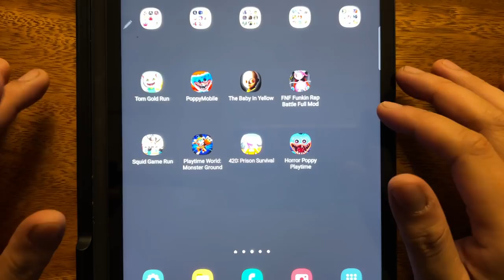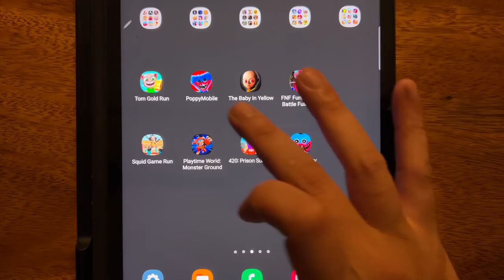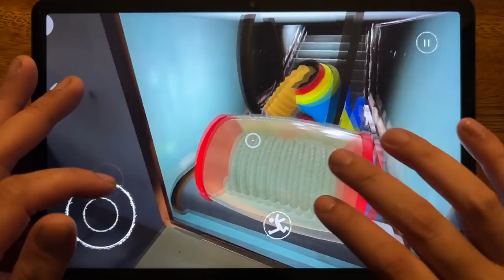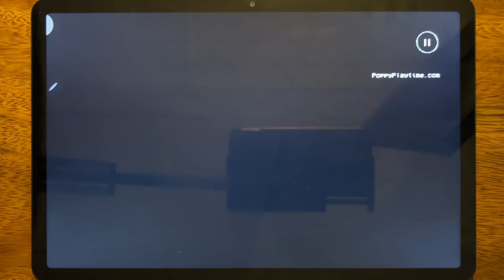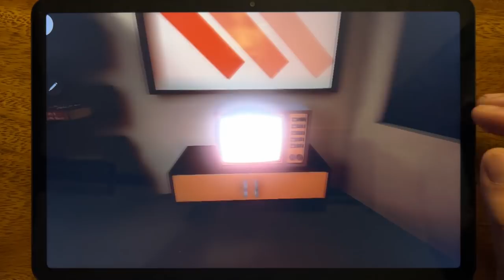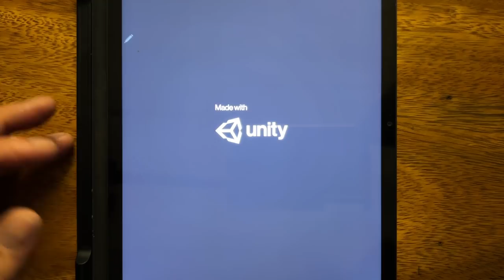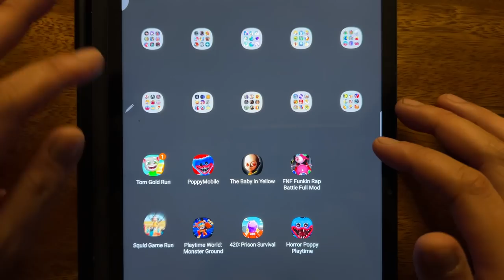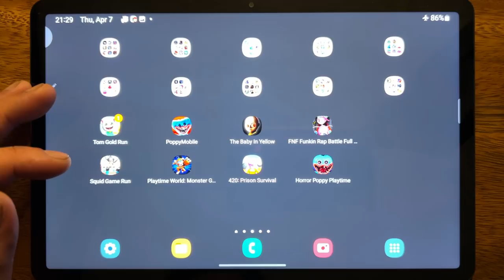Tom Gold Run, Poppy Mobile, The Baby In Yellow, FNF Funkin Rap Battle Full Mod, Squid Game Run...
Tom Gold Run, Poppy Mobile, The Baby In Yellow, FNF Funkin Rap Battle Full Mod, Squid Game Run, Playtime World: Monster Ground, 420: Prison Surival, Horror Poppy Playtime